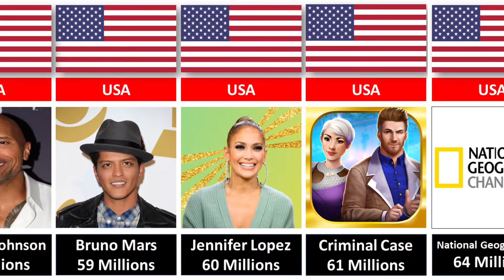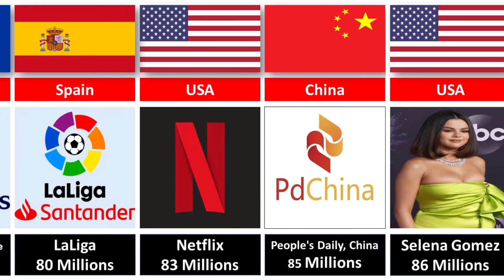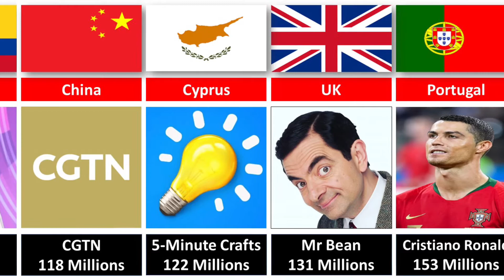Most Followers Facebook Page different Countries on the World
Today we will compare about Most Followers Facebook Page different Countries on the World | New Updated | World Web

Each video is 100% made by me including, editing, thumbnail creation, title, description and tags.